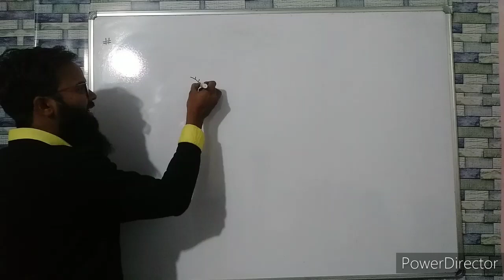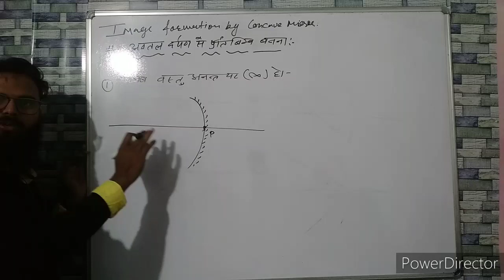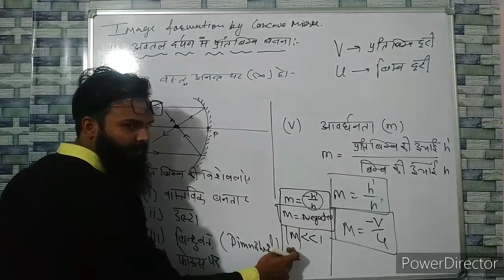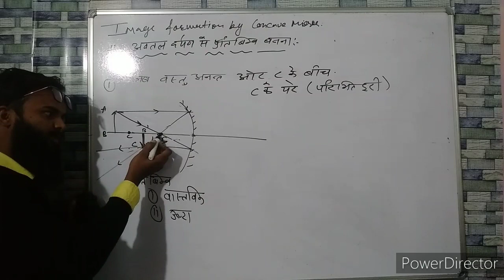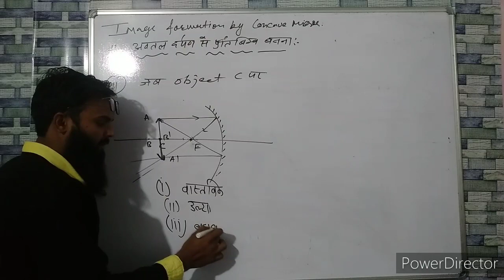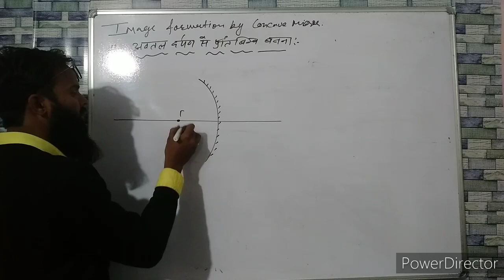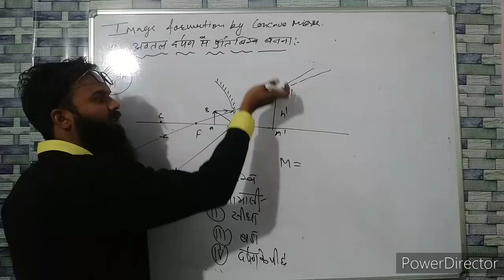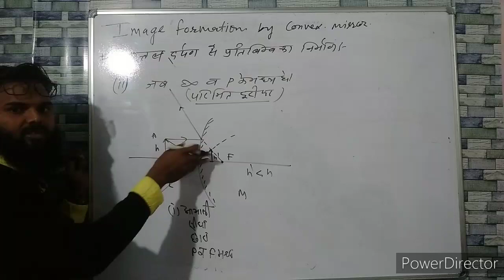Images formation by spherical mirror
Images formation by concave mirror by saiyad sir